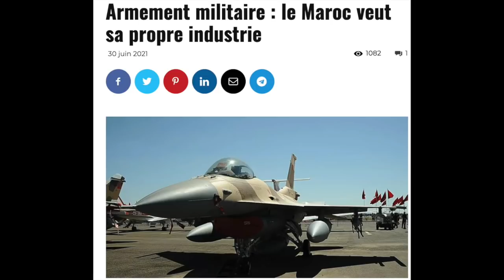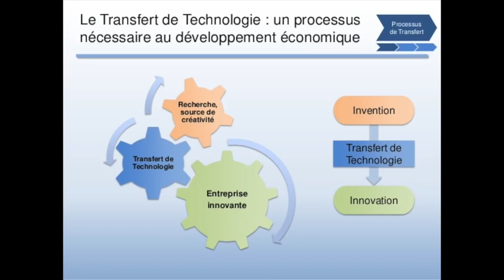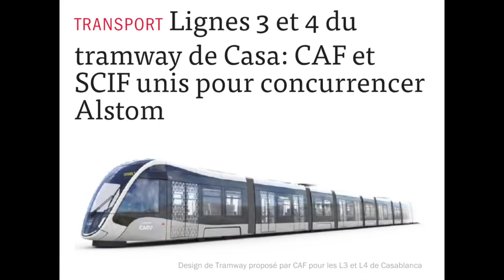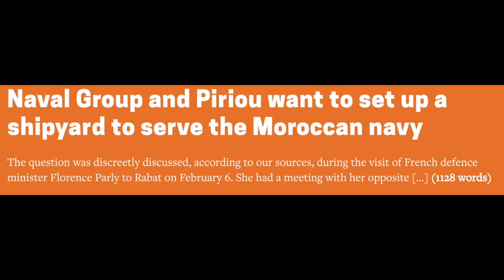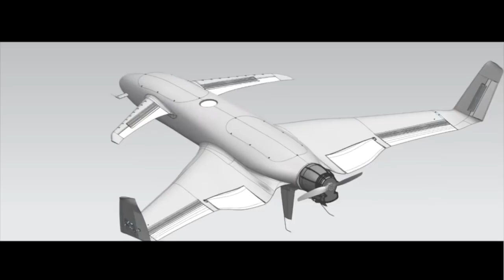Le Maroc va développer sa propre industrie militaire